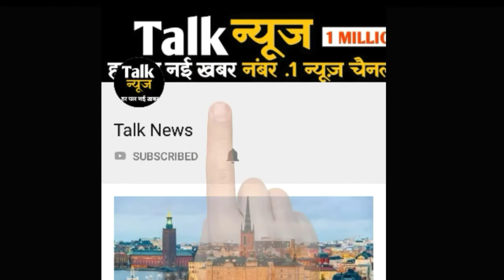इन अभिनेत्रियों को घर पर इन नामों से बुलाया जाता है, श्रद्धा कपूर का नाम है सबसे अजीब